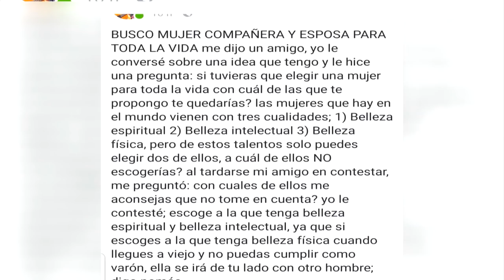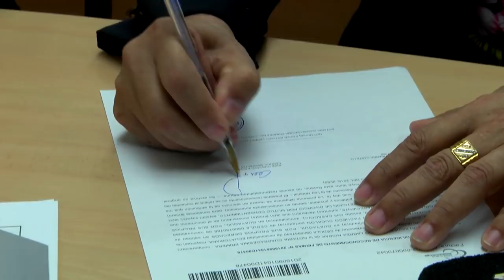SILVANA IBARRA Y GUSTAVO PACHECO SE DIVORCIARON 2DA PARTE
Tras firmar el divorcio Gustavo Pacheco, por pedido de los reporteros, estrechó la mano de su ex esposa y ahí le clavó la mirada